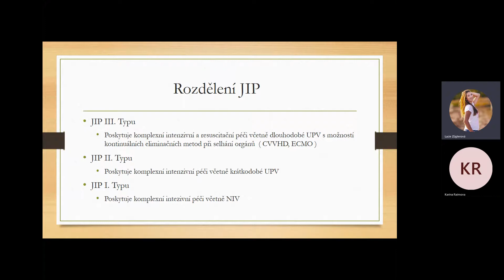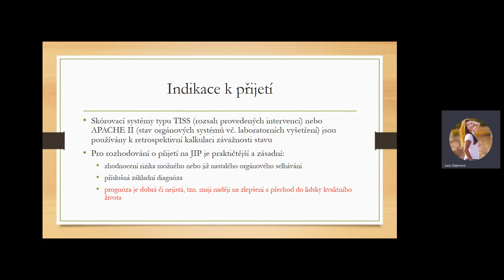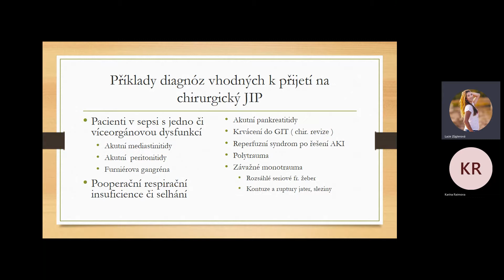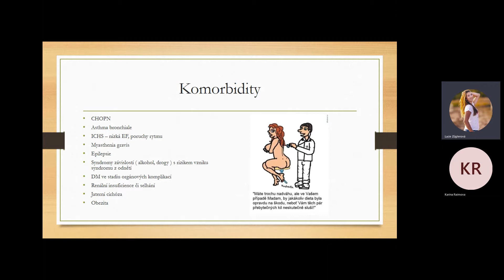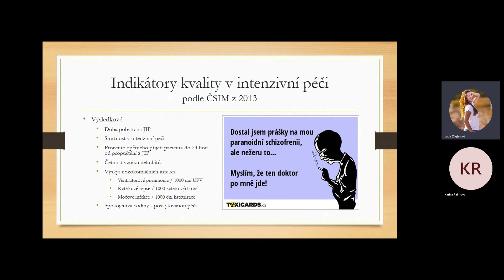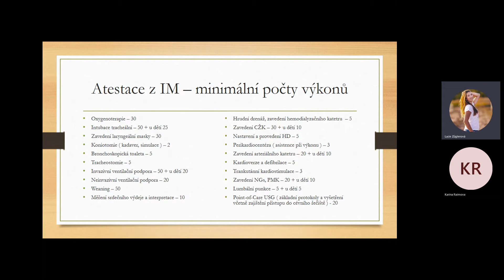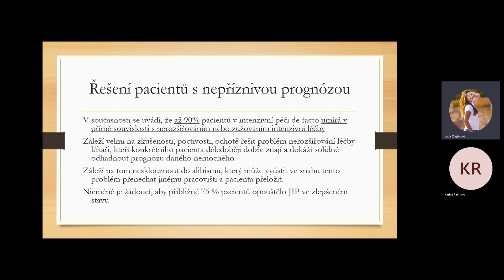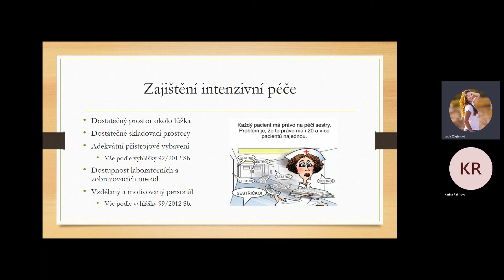Problematika intenzivní péče na CHK FN Plzeň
Přednášející: as. MUDr. Karel Rupert, Ph.D., z Chirurgické kliniky FN Plzeň a LF UK v Plzni. Přednáška byla součástí seminářů Chirurgické kliniky FN v Plzni a byla zaznamenána 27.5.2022